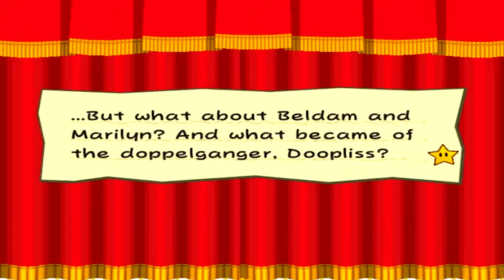Let's Play: Paper Mario The Thousand-Year Door - Part 43 - Reborn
This is part 43 of my Paper Mario: The Thousand-Year Door Let's Play for the Nintendo Gamecube, played on Dolphin Emulator! In this part, after exploiting Doopliss' name, we head back to the Creepy Steeple to fight him again, to get our body back.